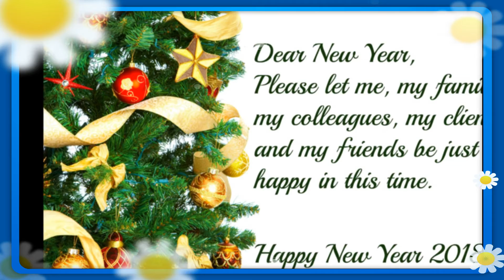Chúc mừng năm mới. =62-22645=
= và giới thiệu, chia sẻ cho bạn bè cùng xem :
TUYẾT LẠNH = Mùa Đông ở Sa Pa - Lào Cai.